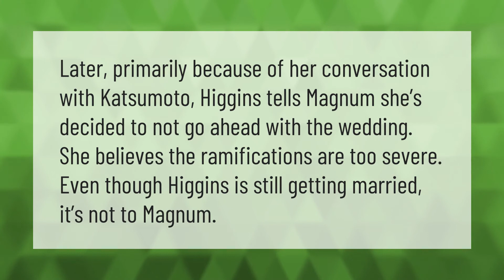Does Magnum and Higgins get married?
Magnum And Higgins • Does Magnum and Higgins get married?

Laura S. Harris (2020, December 31.) Does Magnum and Higgins get married?
    AskAbout.video/articles/Does-Magnum-and-Higgins-get-married-202252